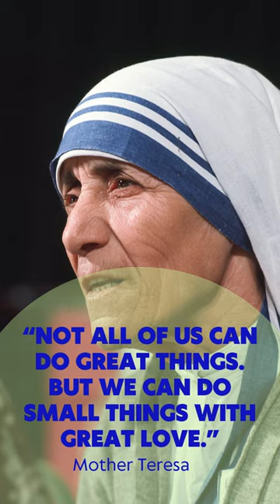MRC Short Video Competition 2023 Liu Huan Xuan